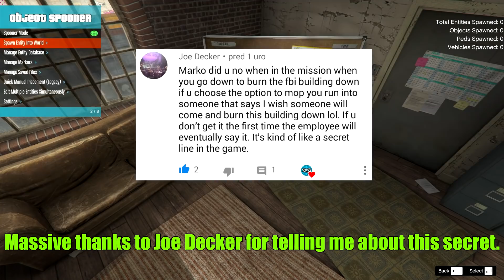GTA 5 - This Man Predicted The Future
GTA 5 this man predicted the future (GTA 5 easter eggs and secrets). In this GTA V video I'll show you a tiny easter egg/secret dialogue that most Grand Theft Auto 5 players don't know about. What I'm about to show you is pretty cool because a certain pedestrian predicts how the mission is going to end. Anyway, I hope you'll enjoy the video and also massive thanks to everyone who has liked, subscribed, commented or shared my GTA videos and thus helped me reach this amazing milestone of 300k subs on YouTube! :)